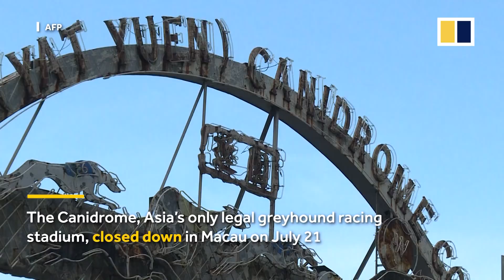Fate of more than 500 dogs uncertain after Macau racing track closure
More than 500 racing greyhounds were left abandoned after the Canidrome, Asia’s only legal greyhound racing stadium, closed down in Macau on July 21. The dogs were kept in poor conditions. Various proposals have been raised to settle the dogs but nothing has been decided and the fate of the greyhounds remains in question.